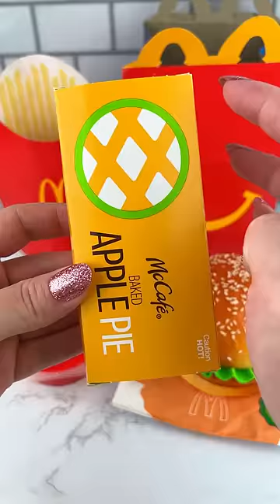Fidgets that Look Like McDonald's Happy Meal Food (part 2) Satisfying Video ASMR!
Some of These McDonald's Happy Meal Fast Food Themed Fidget Toys look Exactly Like the Real Food!